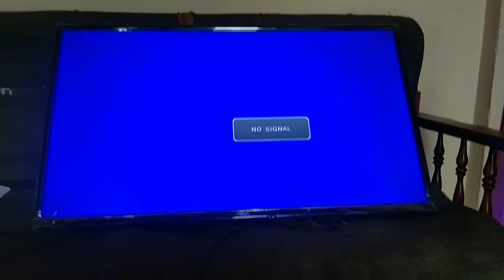memasang gacun tv led sharp aquos 40in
memasang gacun kabel 5